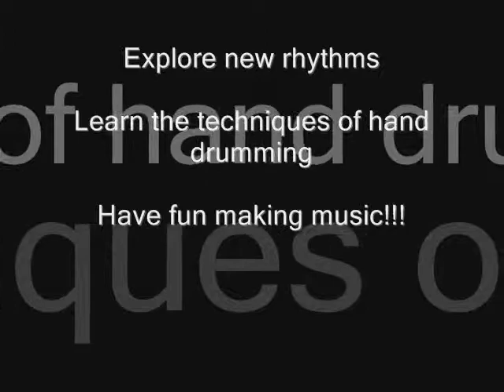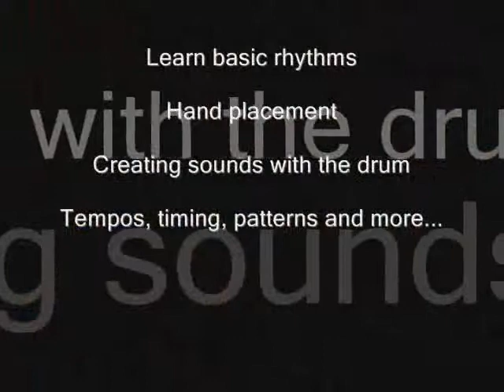2nd Fridays Rhythm Workshop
Footage from 2nd Fridays Rhythm Workshop held in Indianapolis. 2nd Fridays takes place every 2nd Friday of the month at Mother Nature's Sun.